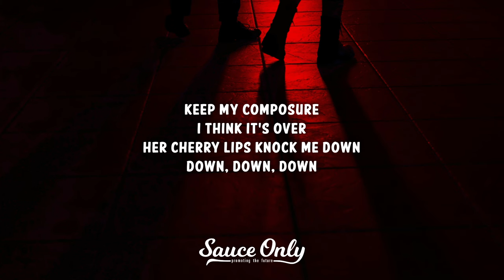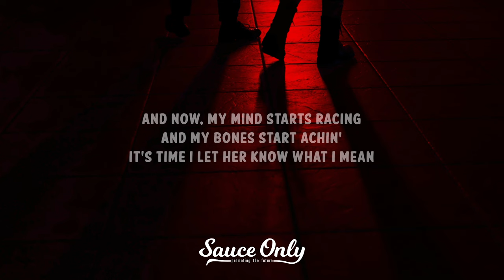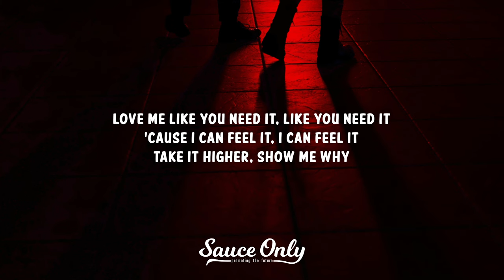Steven Rodriguez - Like You Mean It (Lyrics)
» Lyrics for "Like You Mean It" by Steven Rodriguez:

Red wine and roses
Sugarcoated
Your carousel spin me round

We both know we
Don't want us, oh we?
Inside we're screaming so loud
Loud, loud, loud...

When the horns start playin'
And you can't stop shaking
The bloodlust runs to your cheeks

Then your mind starts racing
And your bones start achin'
It's time to let him know what you need

Fuck me like you mean it (like you mean it)
Make me believe it (me believe it)
Walk the wire, it's alright

Love me like you need it, (like you need it)
'Cause I can feel it (I can feel it)
Take it higher, show me why

Keep my composure
I think it's over
Her cherry lips knock me down

Take it slower
Getting closer
But then she let's out a sound
Sound, sound, sound...

If the horns start playin'
And I can't stop shaking
The bloodlust runs to my cheeks

And now, my mind starts racing
And my bones start achin'
It's time I let her know what I mean (do it baby!)